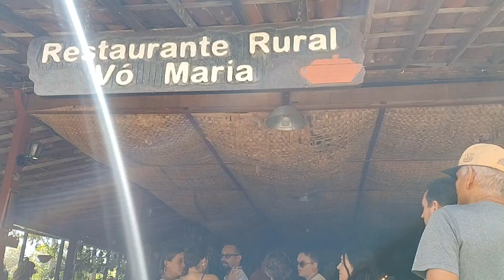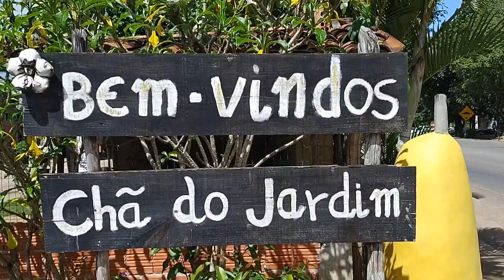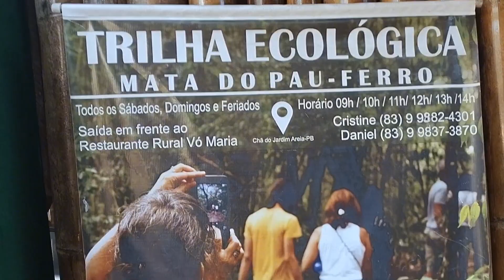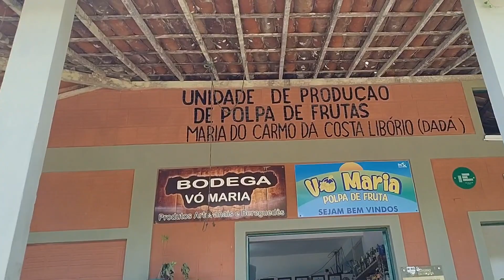Turismo Rural Cidade de Areia PB Restaurante Vô Maria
este restaurante tem comidas típicas da região. Área da Biodiversidade